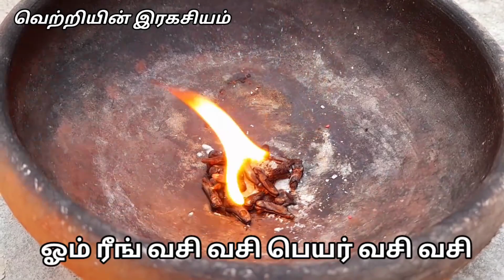சர்வலோக வசிய மை தயாரிக்கும் இரகசிய முறை,செல்லும் காரியம் வெற்றி அடையும்,பிடித்தவரை வசியம் செய்யலாம்